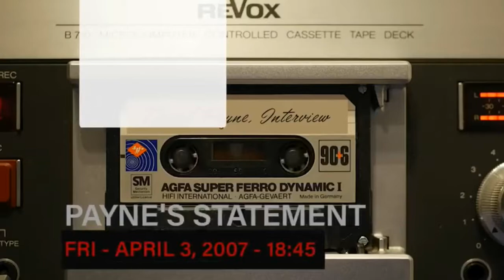david payne interview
david payne speaks about madeleine . strange ? creepy? untoward ?